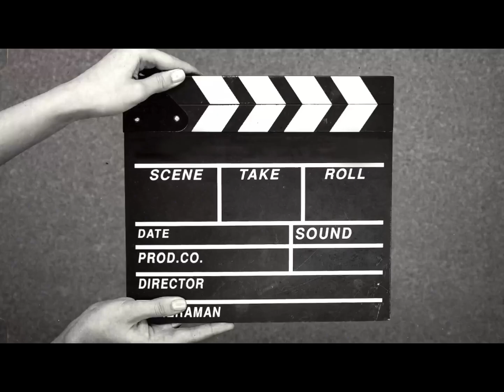LIFESTORY OF LEGENDARY ACTRESS